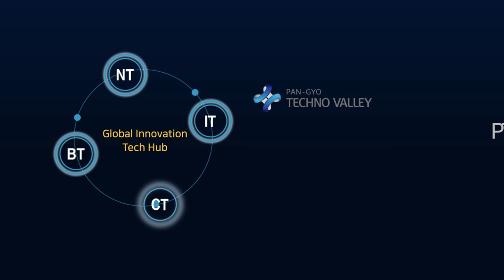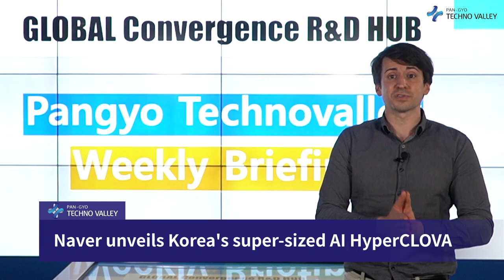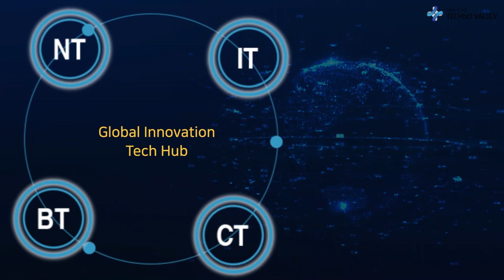Pangyo Technovalley Weekly News from the last week of May